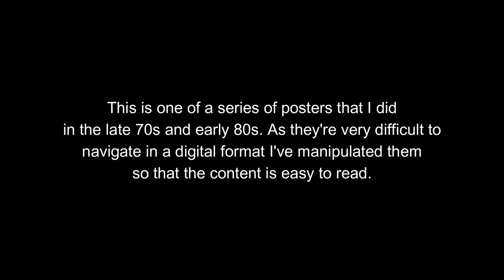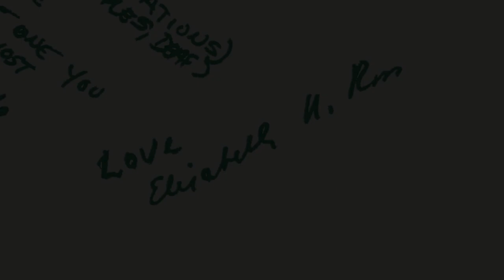Kubler Ross Workshop - Byll Reeve Poster Close-ups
I had an early affinity for lettering, and in junior high would fill pages in different scripts I created. In the 70s and 80s I combined lettering and drawings in documenting workshops, meetings, outlines, long-term plans, etc. This poster was done in a workshop on death and dying led by Elizabeth Kubler Ross, MD at the Omega Institute in 1980. The poster was also signed by Dr. Ross.